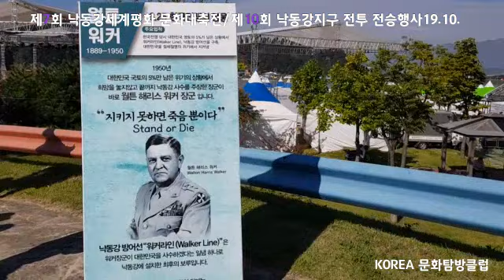제7회낙동강세계평화 문화대축전/제10회 낙동강지구전투.전승행사19.10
korea문화탐방클럽